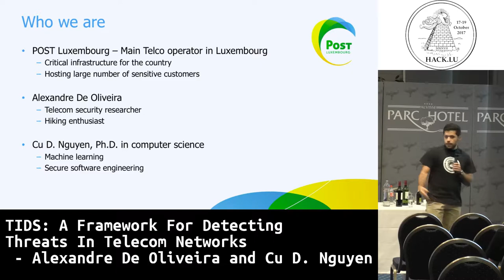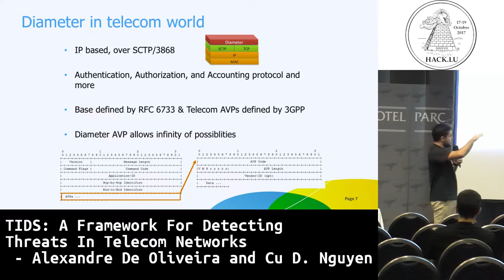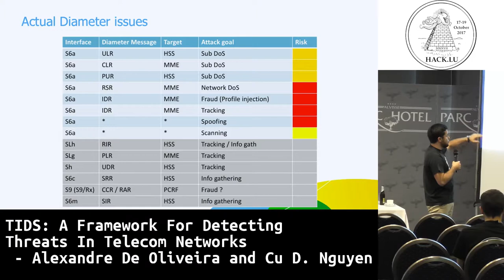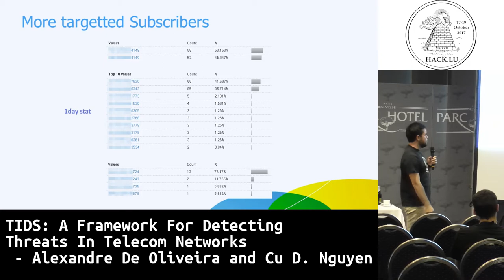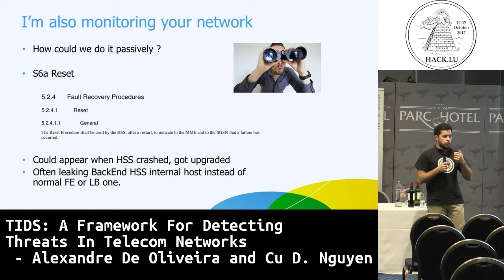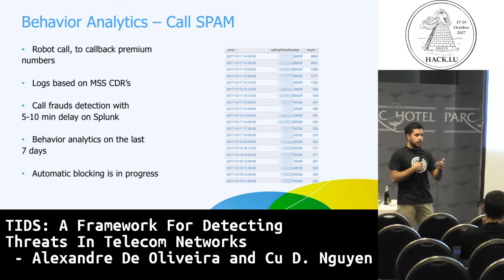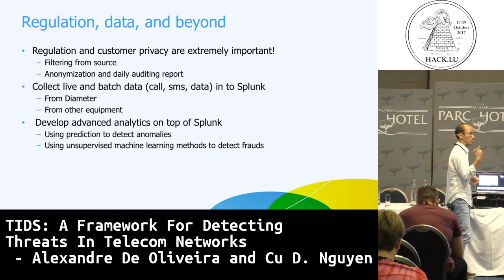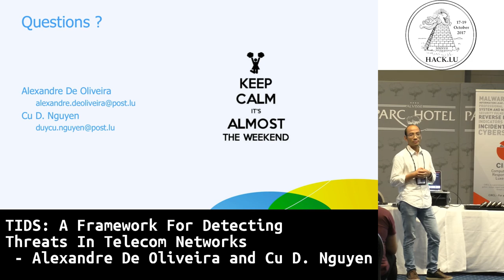Hack.lu 2017 TIDS: A Framework for Detecting Threats in Telecom Networks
TIDS: A Framework for Detecting Threats in Telecom Networks

by Alexandre De Oliveira & Cu D. Nguyen

Telecommunication networks started to be designed 40 years ago without taking into account security to a large extent. As a result, they are known to be vulnerable to various attacks, such as location tracking, spoofing, and interception. In parallel, we have seen recently more services giving an easy access to SS7 interconnection, SMSC and interception of calls and SMS. This challenges our security objectives. Moreover, Telecom networks are considered critical infrastructure and protecting them is a must for the nation.

We present a monitoring framework, called TIDS - Telecom IDS, which we devise at POST Luxembourg for security network monitoring and detecting anomalies. The aim is to protect our infrastructure from abuses and DoS attacks on one hand. On the other hand, we want to pro-actively detect security related issues affecting our subscribers that pertain to spoofing and user privacy evasion, among others. The proposed framework consists of two main components. First, a data collector listens to live signaling data, parses and filters relevant events before sending them to Splunk, an industry-leading bigdata analytics platform. Second, an analytics app, which rests on top of Splunk, applies various statistical and machine-learning methods to provide the user with real-time traffic and anomaly reports.

Bio: Alexandre De Oliveira

As telecom security researcher, Alexandre De Oliveira is part of the POST.lu CSE Red Team. Previously coming from P1 Security were he provided security expertise for SS7/SIGTRAN, LTE technologies and all the systems linked to critical infrastructures for major telecom networks, he has always been looking for new security challenges around unknown & proprietary technologies that telecom networks cherish so much. Speaker at different conferences about telecom security, Alexandre started mainly research in offensive telecom security and more recently moved to a more chalenging part, the defense which back is theses years was notexistent. Conferences were he presented excludes HITB, Troopers, Hackito, CCC.

Bio: Cu D. Nguyen

Dr. Cu D. Nguyen has 15+ years proven broad and deep experience in machine learning, computer security, and secure software engineering. He received his Ph.D. degree with a distinguished dissertation in the field of Artificial Intelligence and Software Engineering from the University of Trento, Italy in 2009. Before joining POST Luxembourg as a Data Scientist and Security Expert, he worked as a researcher at the University of Luxembourg and has published 50+ scientific papers to prestigious international conferences and journals.